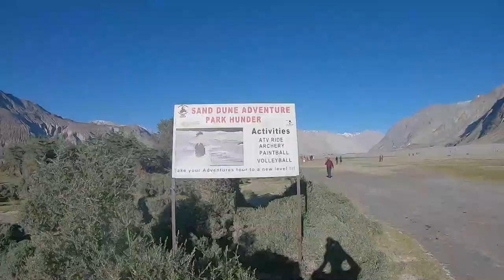Turtuk village to Panamik // nubra vallley // hunder , diskit monastery // jay mahakaal rider //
Nubra is a tri - armed valley located to the north east of ladakh valley. Diskit ,the headquarter of eponymous subdivision and also of nubra tehsil , is about 150 km north from leh town , the capital of ladakh administrative division , jammu and kashmir , india . local scholars say that its original name was ldumra.